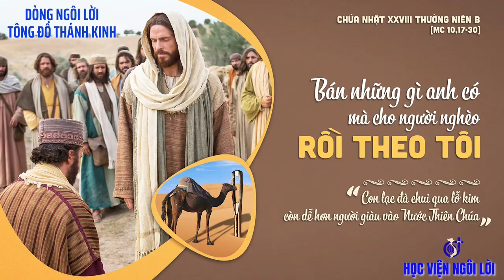(TNAT) Dẫn Lễ Chúa Nhật 28B Thường Niên